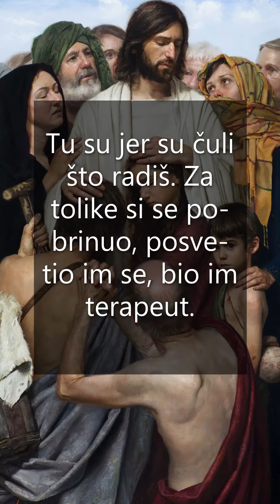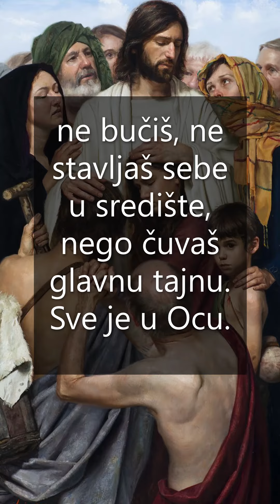Isusu, Spasitelju na obali Galilejskoga mora (Mk 3,7-12)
Uz današnjeEvanđelje: četvrtak 2. tjedna
Ilustracija: Jeffrey Hein (1974.), Krist liječi mnoštvo, American Gallery

Za smirenje i prikupljanje snagâ. Skroman prinos u novim medijima, u obnovljenom izdanju, s našega Filozofsko-teološkog instituta Družbe Isusove, afiliranoga Papinskom sveučilištu Gregoriana i združenoga s Fakultetom filozofije i religijskih znanosti na Sveučilištu u Zagrebu, za još dublje upoznavanje i primjenu Kristova Evanđelja, za čitanje i slušanje: